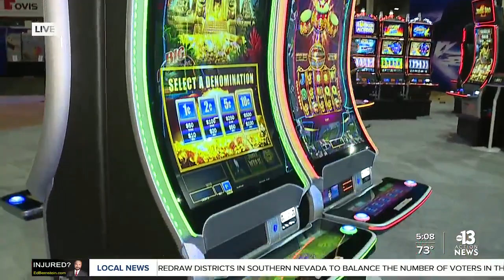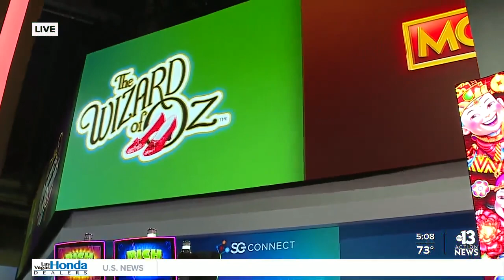Global Gaming Expo returns to Las Vegas in 2021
The Global Gaming Expo returns to Las Vegas this week at the Sands Expo Center.